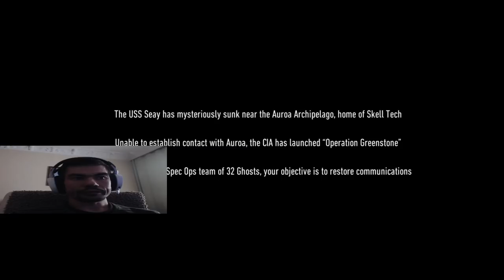ghost recon breakpoint ps4 İlk Bakış